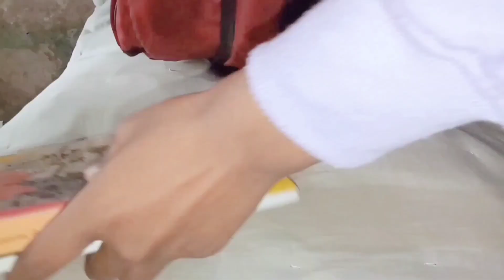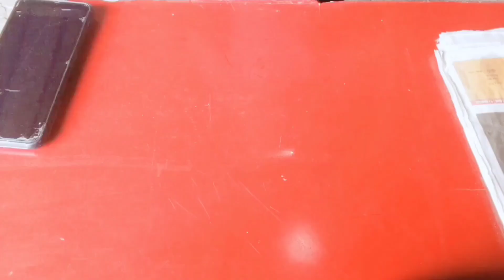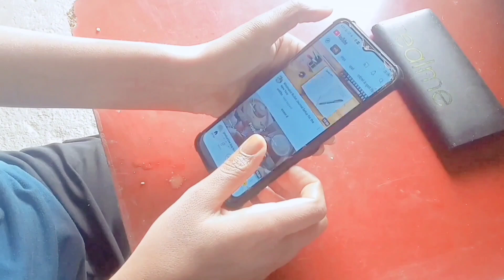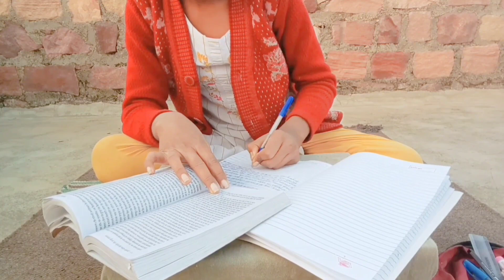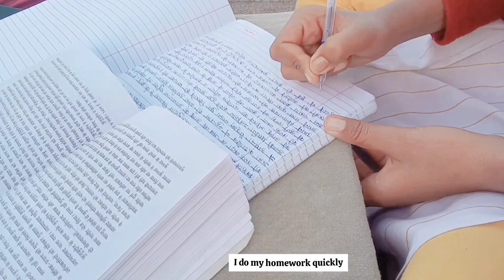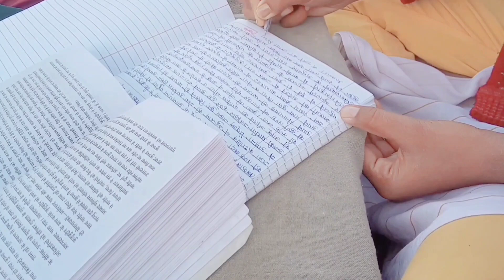A day in my life , study vlog , daily routine , student life ✨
In today's video I will share with you some moments of my life. I will share. ☺️💜💜